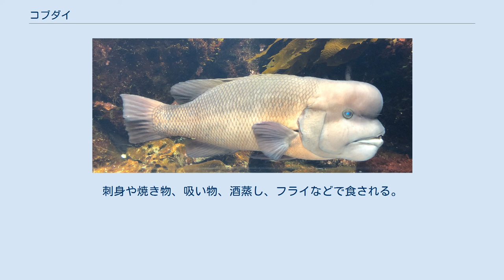コブダイ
コブダイ（瘤鯛、コブ鯛、学名：Semicossyphus reticulatus）は、条鰭綱スズキ目ベラ科タキベラ亜科に属する海水魚の一種。
コブ鯛と名前がつくが鯛の一種ではなく、ベラの一種である。
 日本南部の太平洋、日本海、東シナ海、南シナ海に分布している。
 ベラ科で、雄は体長80cm、大きいもので1mを越え、その外観からダイバーは驚くことがある。
体色は茶色や黒、白色などが入った赤色。
 コブダイは雌性先熟で、大きく育つまではメスで、卵を産む。
50cmを超えるとコブが張り出してきて、オスに性転換する。
見た目があまりに違うため、かつて雌は別種の魚だとさえ思われていた。
 雄は頭部に名前の由来である大きな瘤がある。
特に大型のものは、顎にも同様な瘤ができる。
瘤の中には脂肪が蓄えられている。
口には巻き貝を砕くために大きな歯と強力な顎を持つ。
 幼魚は体色がオレンジ色で上下の鰭が黒く、白い線が体の横に入り、成魚とは大きく異なる。
 本種はハーレムを創る魚として有名であり、雄は自分のテリトリーを主張し、そこに入ってきた他の雄を容赦なく攻撃して、縄張りを確保しながら、複数の雌を呼び寄せる性質を持つ。
また、幼魚には手を出さず、幼魚はそうして成魚に守られながら成長し、学習していくともいわれる。
 非常に強力な顎と硬い歯でサザエやカキ、カニなどをかみ砕き、喉の奥の咽頭歯で更に砕いて中の肉を殻ごと食べてしまう。
繁殖は雄と雌が海上付近で体をくねらせながら産卵、受精する。
 本種は暖海性だが、死滅回遊魚でもあり、黒潮に乗って、北海道付近にまで北上することもある。
 寿命は20歳前後とされている。
 磯釣りの際にその強力な顎で餌に食いつき、引きが強いので釣りごたえがある。
流通量が少ないため一般に食用としての知名度は高くないが大型の物は味が良い。
日本海側の市場の方が人気がある。
 旬は冬であり、市場では「寒鯛」（カンダイ）とも呼ばれる。
刺身や焼き物、吸い物、酒蒸し、フライなどで食される。